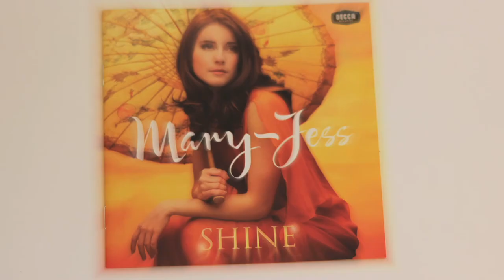Rising From The Fire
Hey! I have some FREE songs for you! Ones that are not available anywhere else! Follow this link, click 'FREE SONGS' and just let me know where to send them, like I said, they’re absolutely FREE

DESCRIPTION

Here is a quick insight into Rising From the Fire, one of the tracks on my début album 'Shine'.

Now, as far as I'm aware, all of the new physical copies of Shine sold out years ago (and I have no idea if there will ever been any more because that's up to Decca) but you can buy pre-loved copies or you can download the album here:

While you're here, feel free to like this video, subscribe to this channel and press the bell so that YouTube can notify you about when we post the next video so you don't miss out! Many thanks!